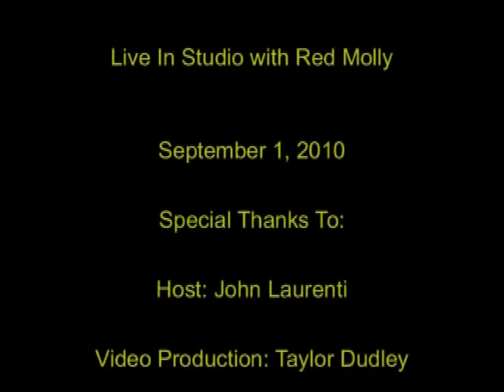Red Molly live at WUMB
Red Molly's first visit with Molly Venter in the ensemble. The group and WUMB host John Laurenti discuss the dynamic of having a new member join after having the same group for so many years prior. Red Molly then plays a Molly Venter original song just finished 6 weeks prior to the interview.